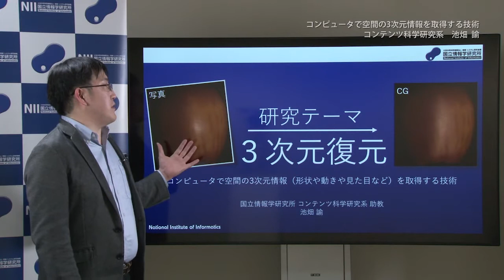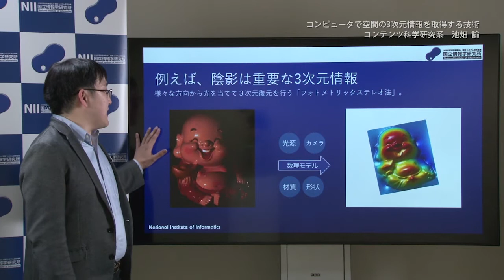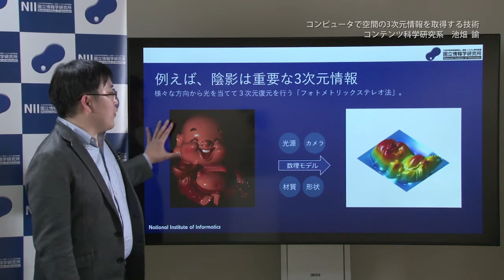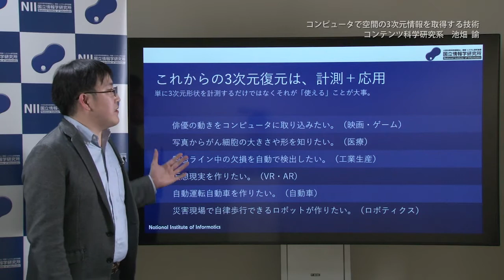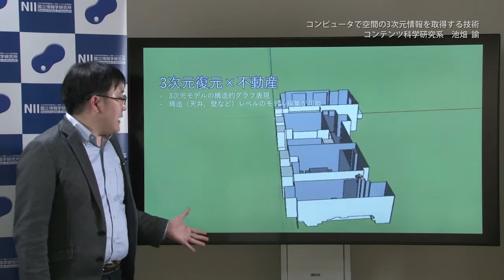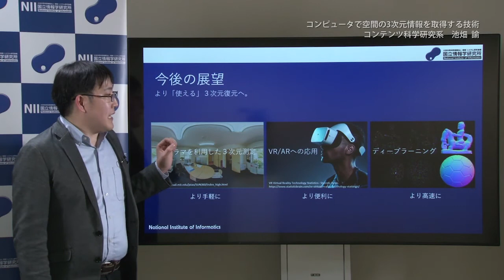コンピュータで空間の3次元情報を取得する技術 池畑諭 国立情報学研究所